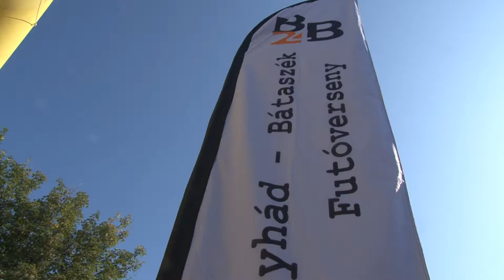Bonyhád- Bátaszék félmaraton futóverseny 20190923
Ami az abszolút győztest illeti nem történt változás, így meglepetés sem született a népszerű, Bonyhád- Bátaszék között zajló, félmaratoni futóversenyen. Ezúttal is lehetőség volt párban, illetve három fős  csapatban teljesíteni a távot. Több mint kétszázan rajtoltak el Bonyhádról .